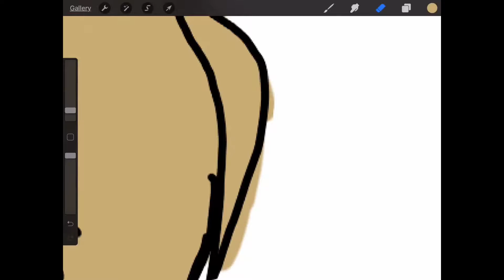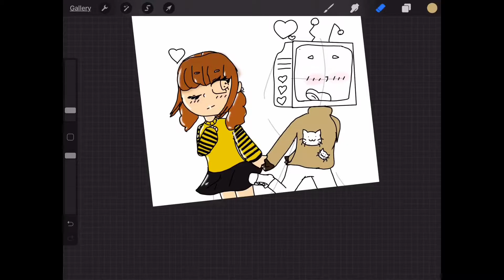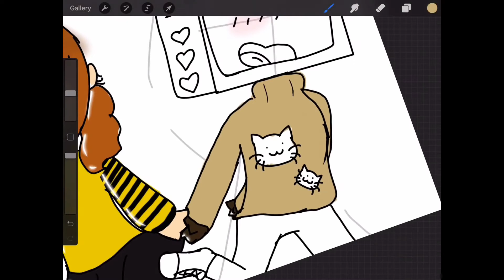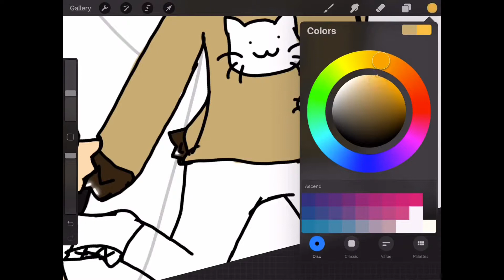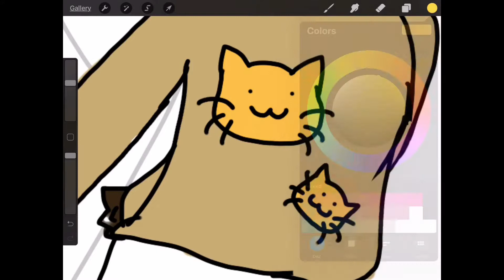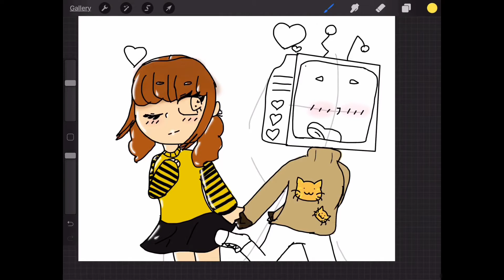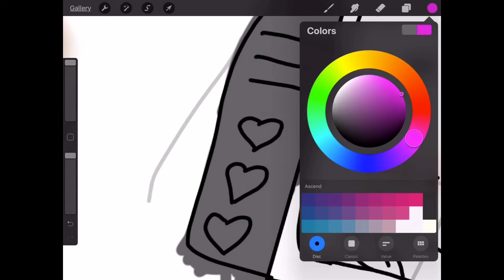Digital painting progress and product